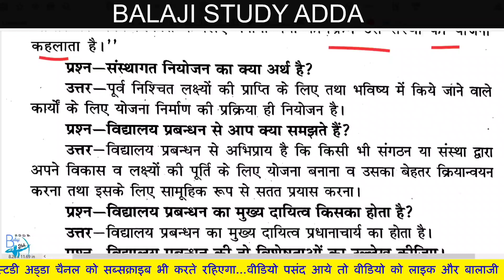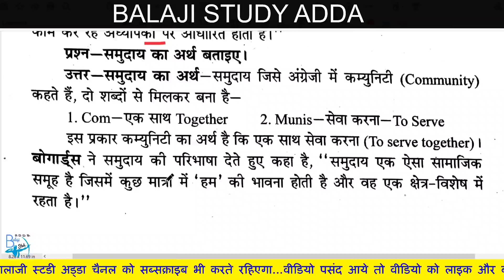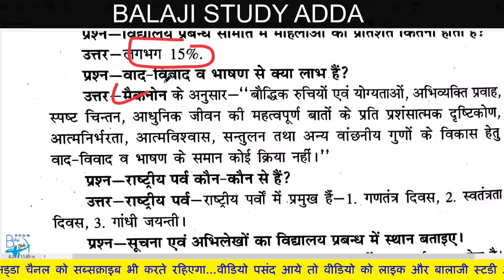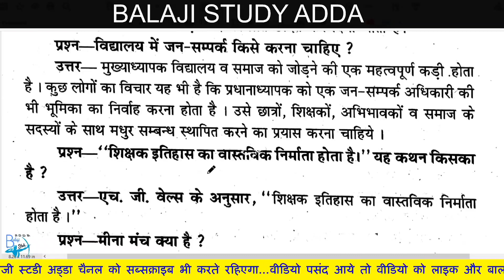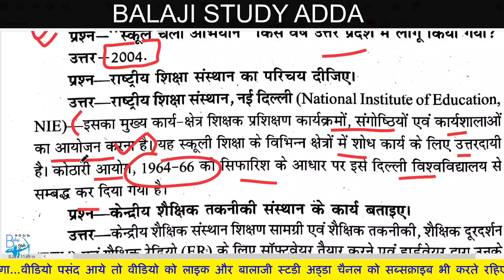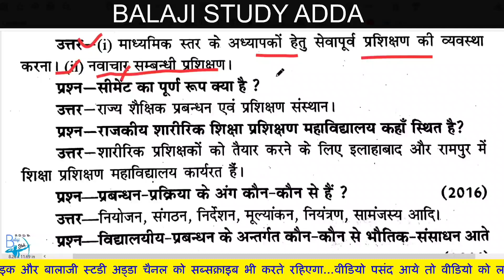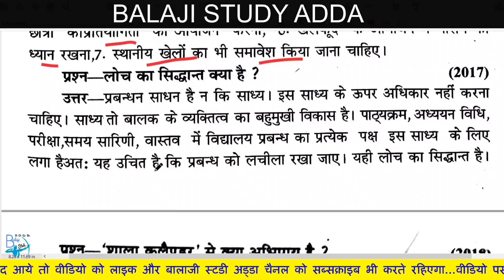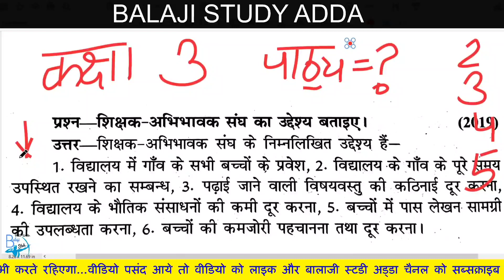DELED DEC 2022 4th Sem SHAIKSHIK PRABANDHAN ONE LINER MARATHON | डीएलएड 4th Sem शैक्षिक प्रबन्धन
Deled 4th Sem Math | डीएलएड चतुर्थ सेमेस्टर | डीएलएड चतुर्थ सेमेस्टर महत्वपूर्ण राजन बहुविकल्पीय | डीएलएड चतुर्थ सेमेस्टर महत्वपूर्ण पवन बहुविकल्पीय | डीएलएड चतुर्थ सेमेस्टर 2020 महत्वपूर्ण बहुविकल्पीय